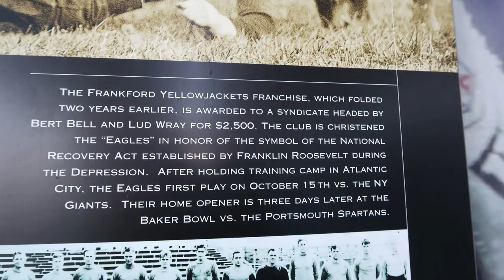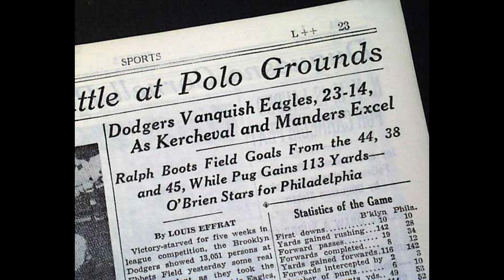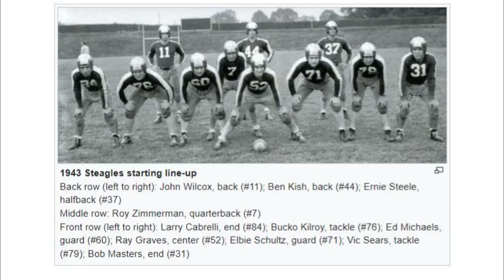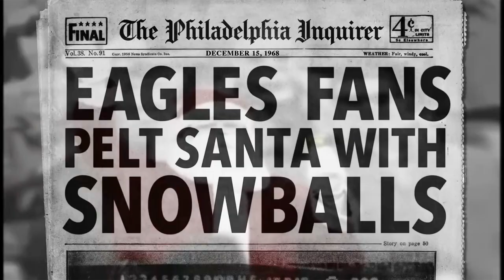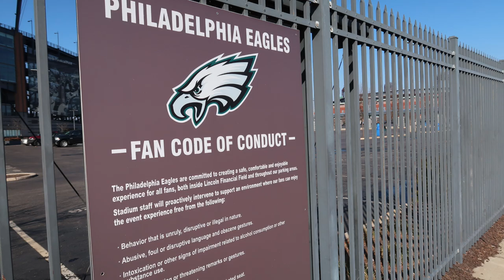Very Brief History of the Philadelphia Eagles - GO BIRDS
As the Eagles make their way to Super Bowl 57 this Sunday, my weird interest in history had me wondering about the background of the pride of Philadelphia. On this topic one thing has remained at the forefront of the Eagles as a team, the fans. Nowhere else has such a reputation, and nowhere else will you find such devotion. As the sun dawns on Super Bowl Sunday the voices of these fans will rise through the city once more screaming Fly Eagles Fly

Special Thanks to the fans whos' generous contribution of photos and videos made this episode what it is.
Also thanks to @jstube36 @nflclub7176  and @NFL  for the video clips.